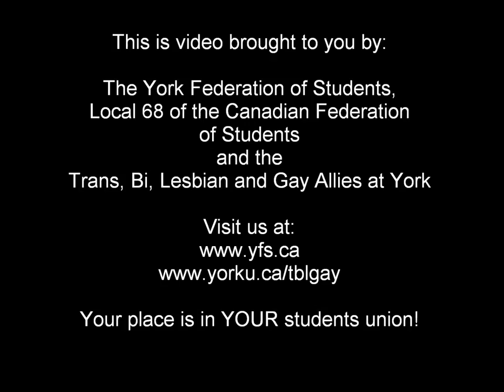It gets better - Vanessa Hunt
Vanessa's contribution to the "It gets better campaign"

If you are a queer, questioning or trans youth in Canada and need to talk to someone call the LGBT Youthline at 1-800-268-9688 or email them at